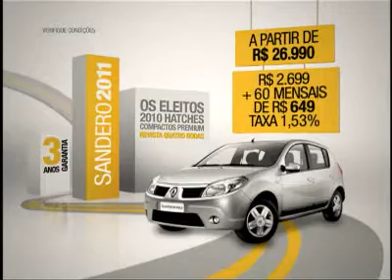Filme Férias Plantão Renault